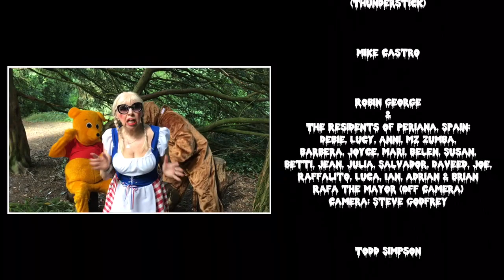Jenny Darren and the Ladykillers - Highway to Hell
Amazon US
Amazon UK

The latest single release from Jenny Darren and the Ladykillers a re recording of the 1979 rock classic she wowed the judges and audience with on Britain’s Got Talent.

Featuring our awesome friends and fans from around the world who went all out to help us create this fun wacky video.